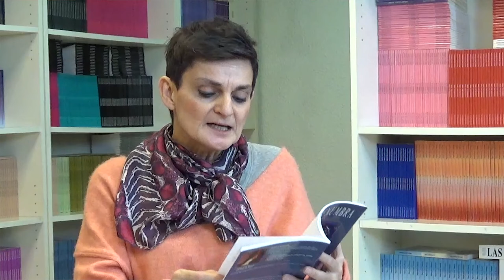43 LOS CUENTOS DE NORMA: UN CUENTO ESPACIAL